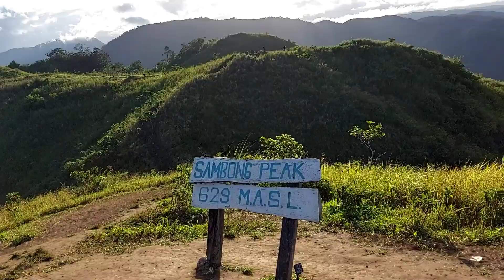Pabebe sa Mt. kulis - my 1st travel vlog with my sister and friends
thanks you so much sa support nyo po sa aking channel 😊

my facebookpage:
for your comment and suggestion